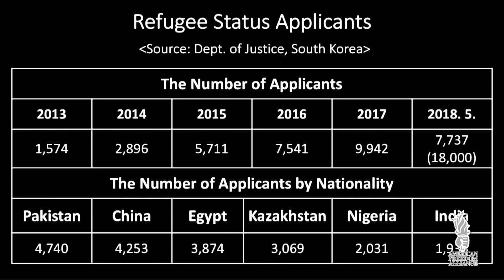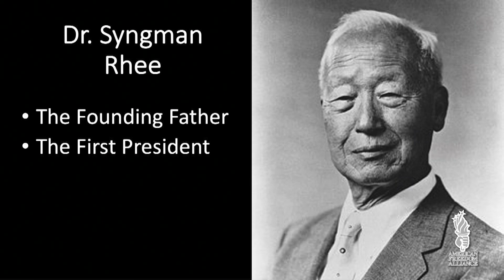Jeesoo Hong on PC Culture and the Left's Long March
Jeesoo Hong – Translator, author and columnist from South Korea. She has a B.A. from Yonsei University, and Master’s Degrees from Columbia University’s School of International and Public Affairs, and Harvard University’s Kennedy School of Government. She was a primetime news anchor for Korean Broadcasting System (KBS) and is most recently the author of PC that Catapulted Trump to the White House explaining the prevalence of “PC-culture” in the US and Europe, and how it contributed to the election of Donald Trump. She is the translator of many books and is aghast at what’s happening in western societies and is trying to tell Koreans about it as a cautionary tale.

The American Freedom Alliance is a non-partisan, non-profit organization which promotes, defends and upholds Western values and ideals. AFA sponsors conferences, publishes opinions, distributes information and creates networking groups to identify threats to Western civilization and to motivate, educate and unite citizens in support of that cause.